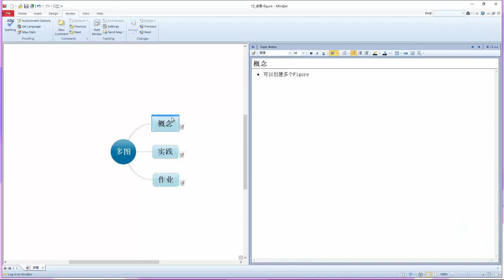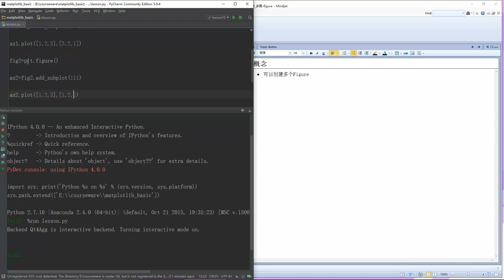Python数据可视化分析 matplotlib 12 多图 figure mp4